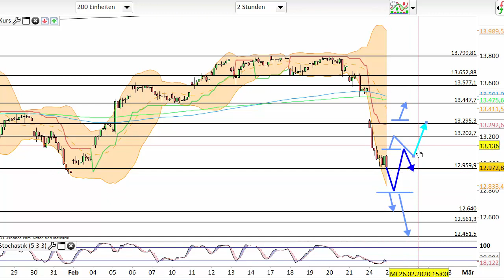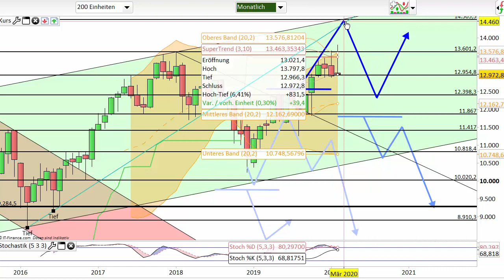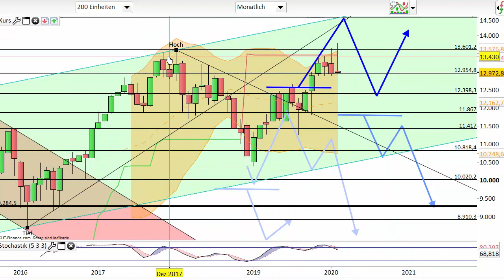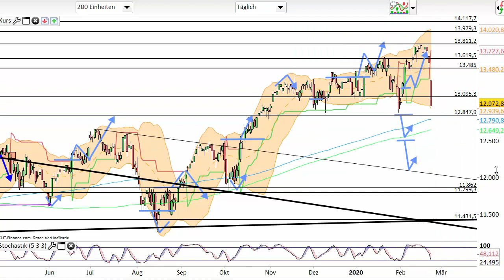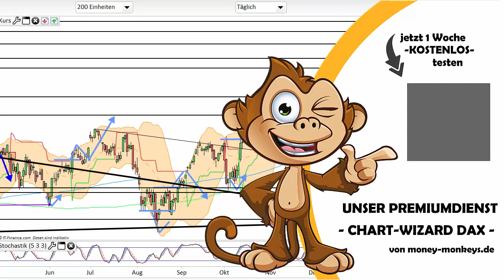Dax Analyse 25.02.2020